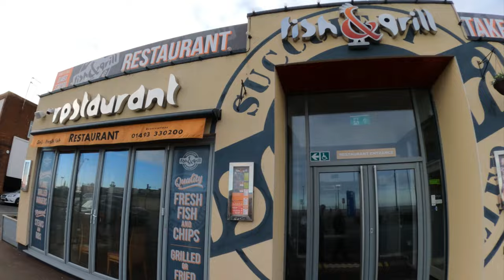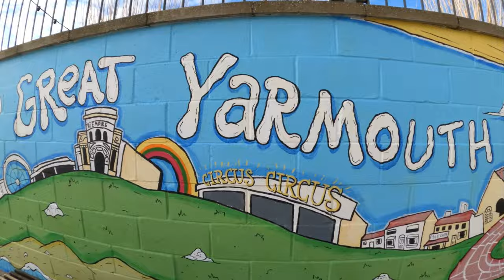British Expats, Spanish Van, Motorhome Life In The UK Is Hard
In this week´s motorhome life video we explore the UK as British expats, visiting places like Chesterfield and Castleton in the Peak District. We experience the stunning landscapes and quaint villages, as well as the challenges of finding services like LPG and waste disposal. We end with a decision to leave the UK due to the impending snowstorm and reflections on van life in the UK.

Much Love 🤟♥️
Alison & Darren